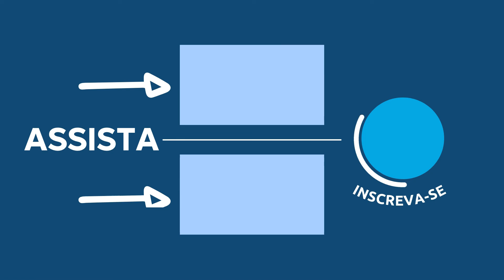DEVOCIONAL VIDA ABUNDANTE com Pastor Luiz Lopes